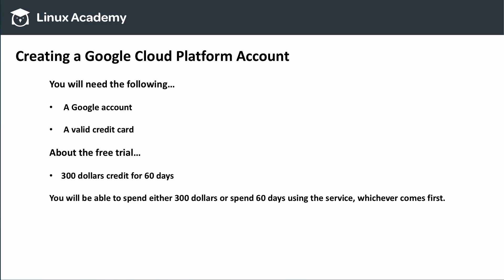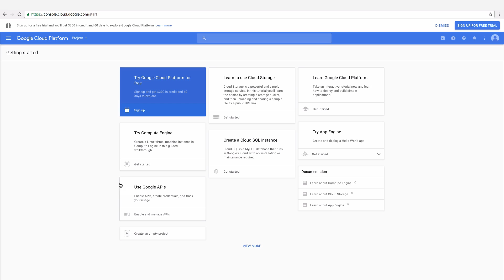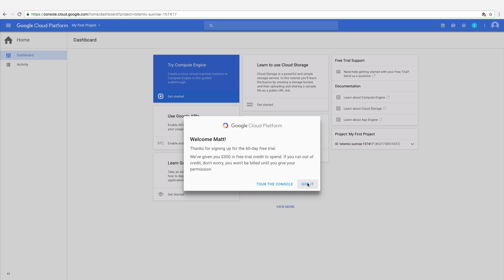How to Create a GCP Account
Learn how to create a Google Cloud Platform account.